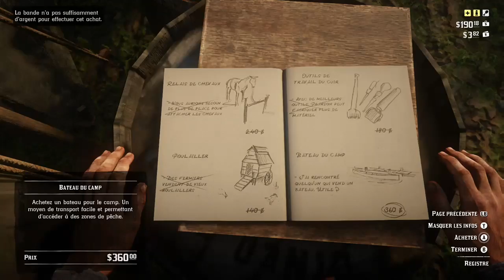Red Dead Redemption 2- nouveaux camp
merci                     GWEND56